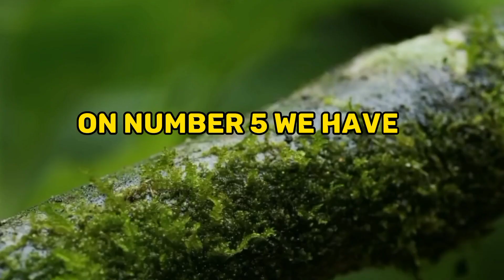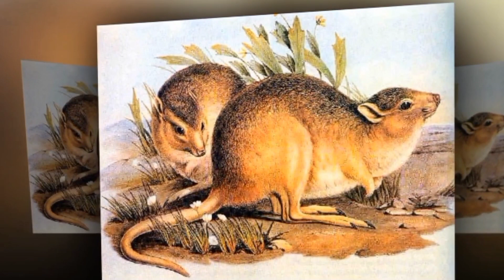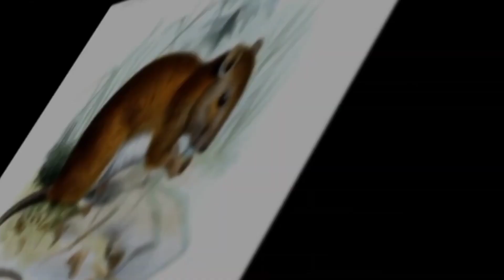End of an Era: The Last Time We Saw Extinct Creatures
In this video, we'll explore the bittersweet topic of "End of an Era: The Last Time We Saw Extinct Creatures." Join us as we travel through history to witness the final moments of remarkable creatures that once roamed our planet. 🎥🔍

Whether you're a dedicated paleontology enthusiast or simply curious about the wonders of Earth's past, this video promises to be a reflective and educational journey through time. 🦕🔔

Share your thoughts, questions, and your own favorite extinct creatures in the comments section below – we're excited to engage with fellow enthusiasts of Earth's ancient wonders! 🗨️👋